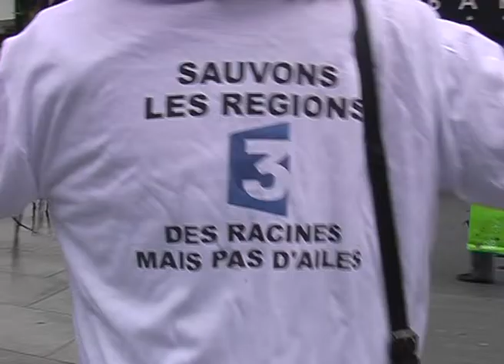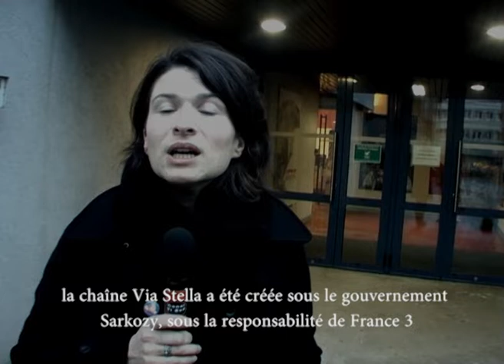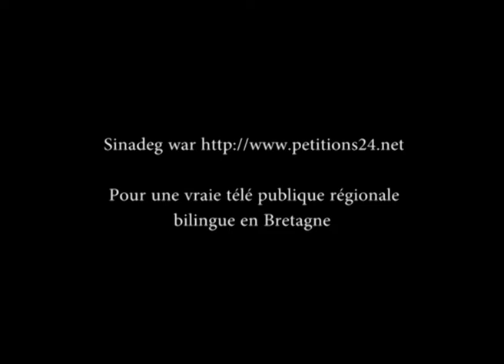Ur chadenn evit ar brezhoneg (Une chaine pour le Breton)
Manifestation à Brest pour une télévision en langue bretonne.
Un reportage réalisé par l'équipe de Canal
Ti Zef en 2013